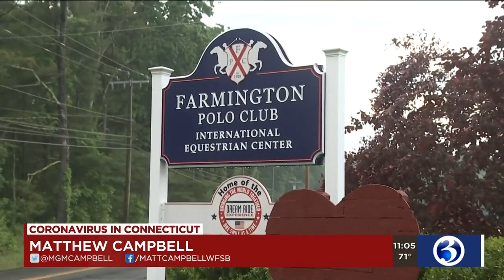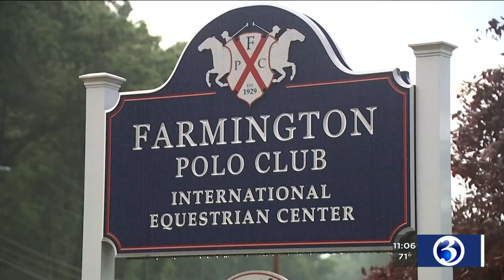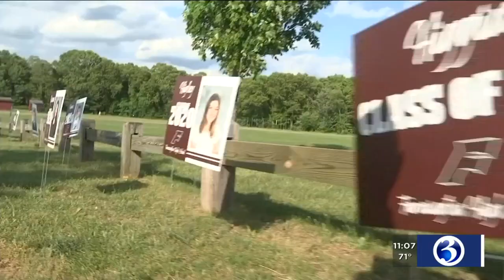Video: Governor releases guidelines for in-person graduations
It may be late, but Connecticut seniors are getting rewarded and acknowledged with graduation ceremonies this summer.